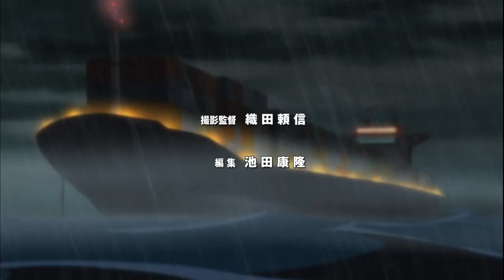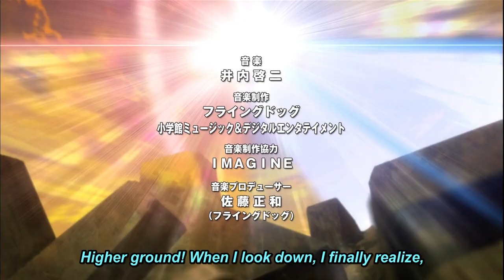Kenichi the Mightiest Disciple: The Attack of Darkness - Opening from Blu-ray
The missing piece of the puzzle finally arrives after a long wait.

Kenichi, Miu, & everyone from Ryozanpaku are back.

Kenichi has a brand new English dub reuniting most of the original cast.

Kenichi the Mightiest Disciple: The Attack of Darkness is one fans have been waiting for so long some people thought it was unlicenable.

It's finally coming, subbed & with a brand new English dub with the voices of Kenichi, Miu, & more returning!